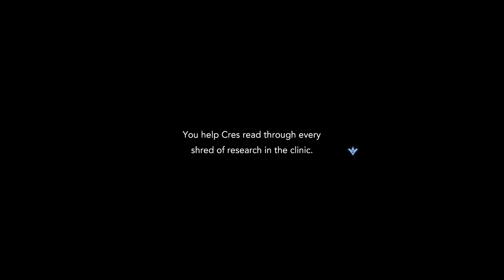Harvestella - Ep27 - Secret of Flos Indulgentia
We have found the secret to the Flos Indulgentia.